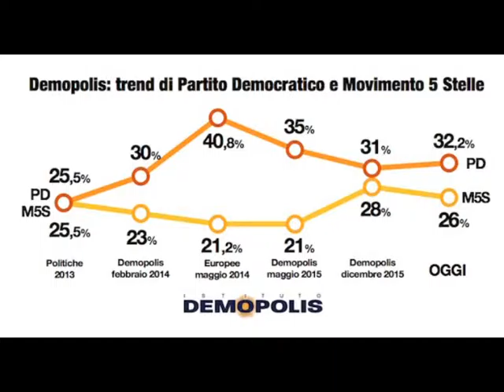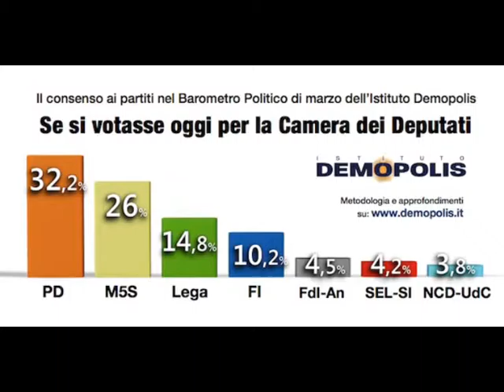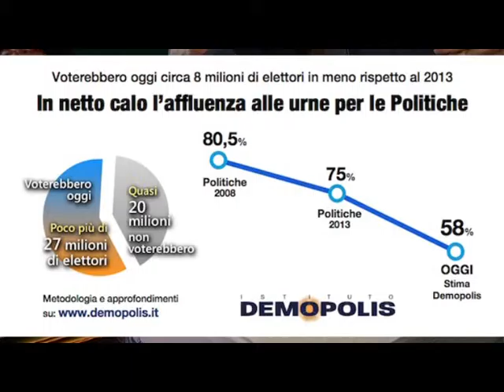DEMOPOLIS BAROMETRO POLITICO MARZO